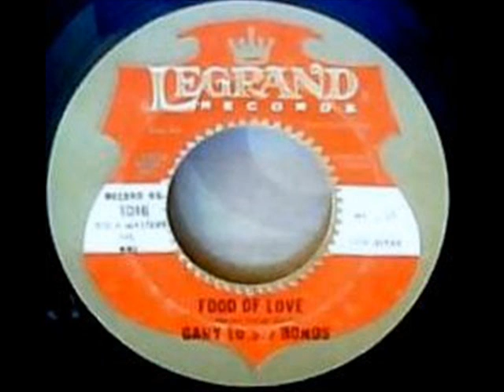Food Of Love Gary US Bond '62 LeGrand 1018